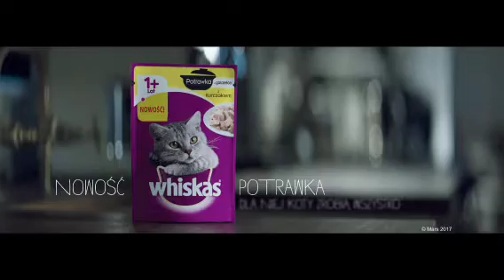MiniMini, Kinder Pingui, Tymbark, Kubuś, Yeti w My spaghetti, Biedronka, Whiskas, Cbeebies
Logo history